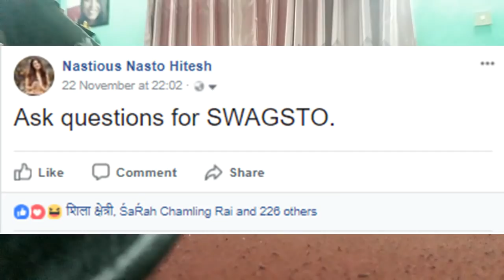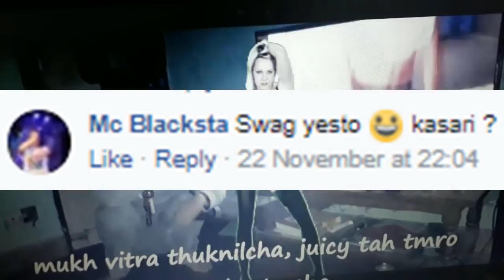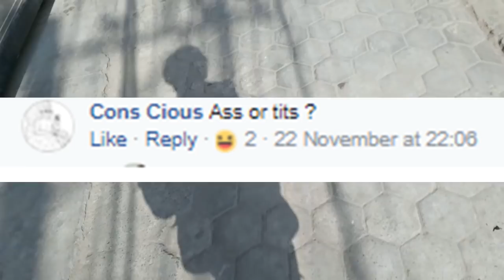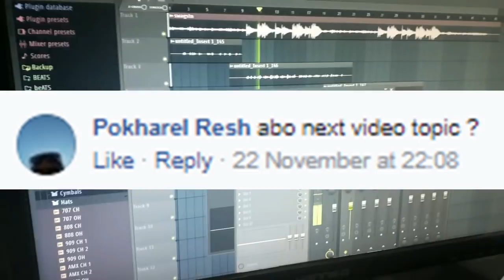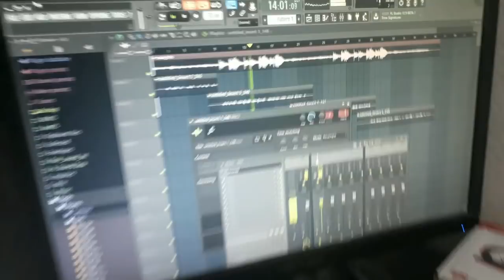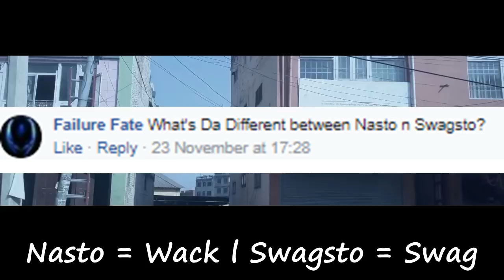SWAGSTO ko VLOG#1 l QNA, RAW BARZ and LAURE KILLED TUPAC l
Soon coming with "sabot" about "LAURE KILLING TUPAC".